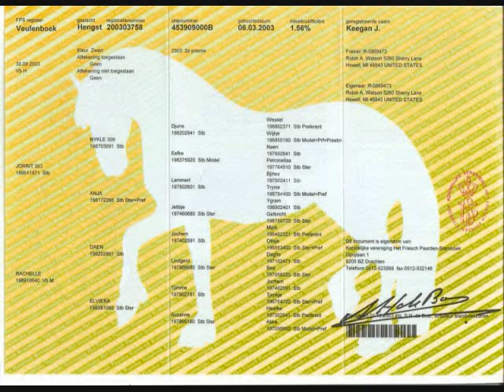Keegan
Keegan and his owner.